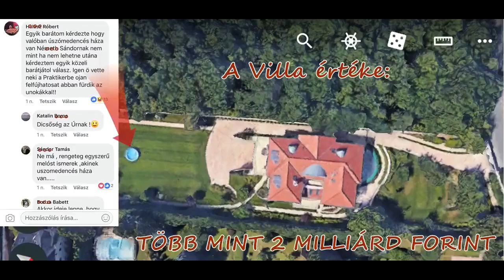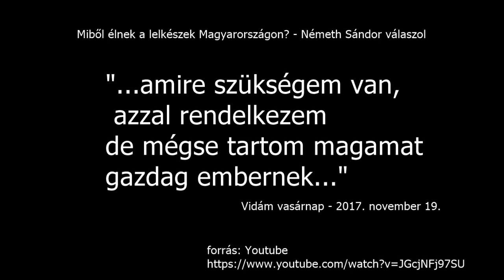Sándor háza 2 milliárd